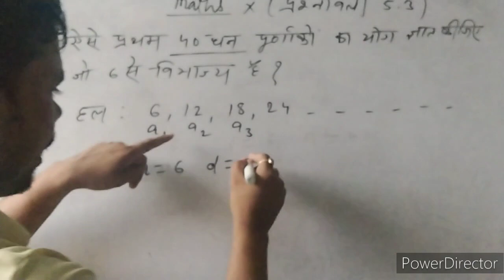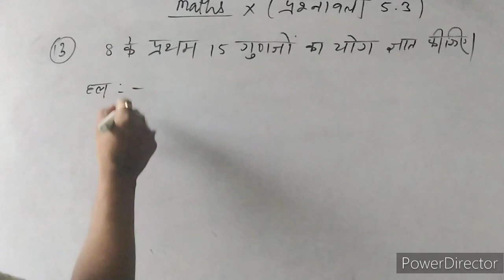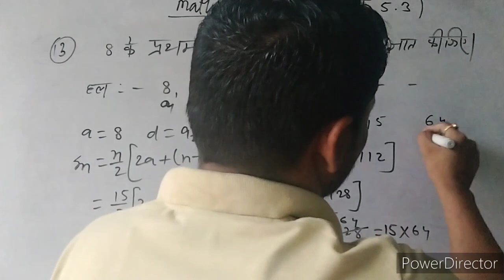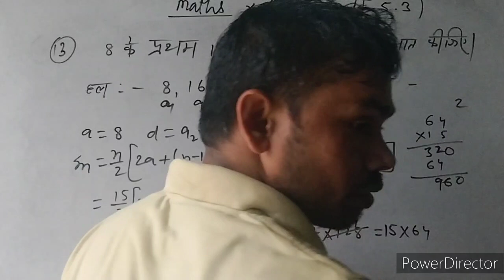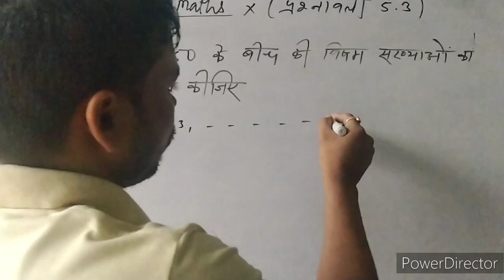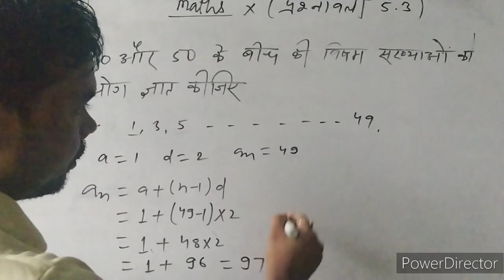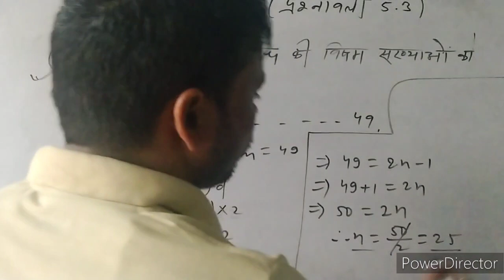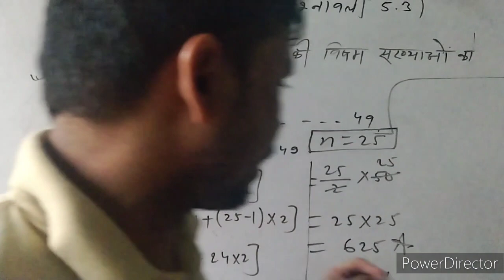class 10 ke maths ke prasnawali 5.3 ke questions ke hal saral bidhi se bhag -6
class 10 ke maths ke prasnawali 5.3 ke questions ke hal saral bidhi se bhag -6#ramanujanclasses

कक्षा दस के प्रश्नों के हल सरल विधि से भाग -6

समानांतर श्रेणी के प्रश्नों के हल सरल विधि से

ganit ke A.P ke questions ke hal saral bidhi se bhag -6